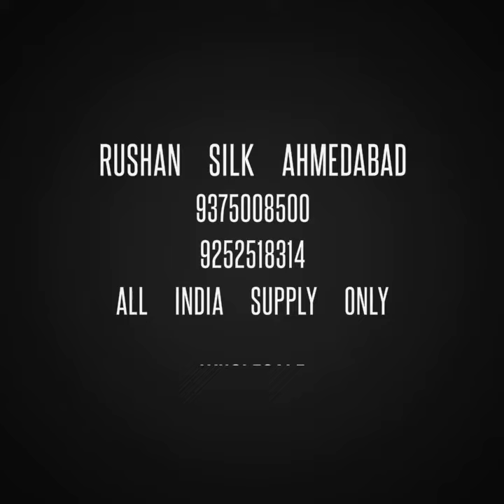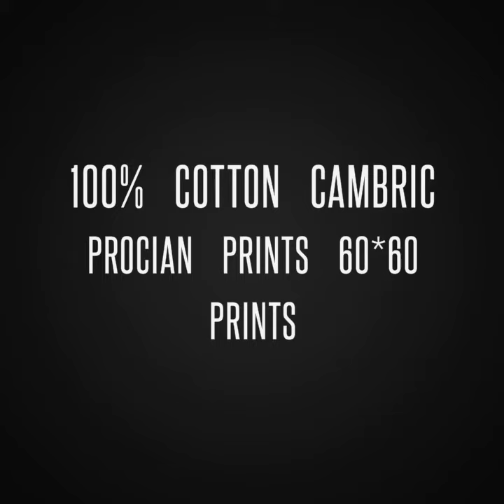Cheap Price Fabrics Wholesale Suppliers Best Price Fabrics Wholesale Market Low Range Fabrics Shop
All India & All Major Country Export Supply
Fabrics Only Wholesale Deal

More Design Click Follow Link

Regular Update New Design Join Group

Address
Rushan Silk Shop No 17 Lokhandwala Complex Patel Medan Danilimda Ahmedabad Gujarat India 380028

Address
Rushan Silk Shop No 407 4th Floor Asian Textile Market Salabatpura Ring Road Surat Gujarat India 395002

Shop Licence No F/II/32/0000024
Shop GST No 24AFKPC6676H1ZB
Udhyog Aadhar No GJO1A0123382
Export Licence No AFKPC6676H